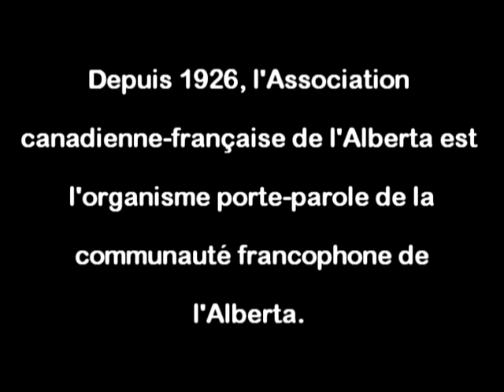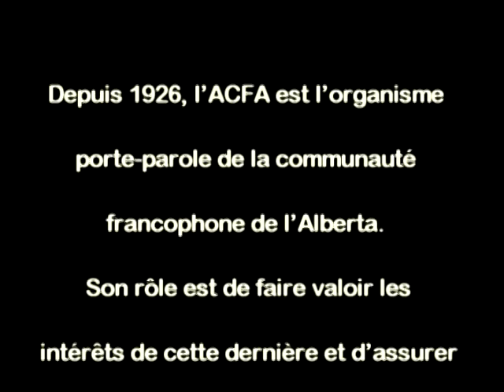Piste 06 - Le français interdit (L'empreinte francophone racontée)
'L'empreinte francophone racontée' est un CD comportant 15 pistes sonores, chacune traitant d'un sujet différent lié à l'histoire franco-albertaine. Plus dune trentaine de membres de la communauté francophone y parlent de leur sujet d'expertise, témoignent de faits vécus et même performent en musique et en conte. Des archives sonores rappellent aussi les moments importants de l'histoire francophone de l'Alberta.

Ce projet est une initiative de l'ACFA et fait suite à l'exposition itinérante bilingue « L'empreinte francophone; une épopée du fait français en Alberta », lancée au printemps 2009

Merci à nos partenaires: Patrimoine Canadien, Radio-Canada, Alberta Historical Resources Foundation et ACCENT.